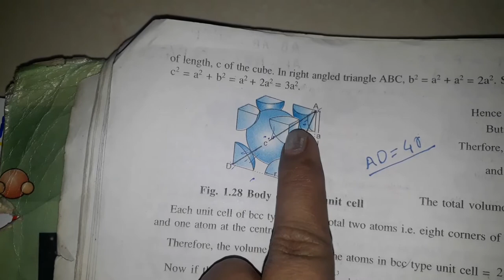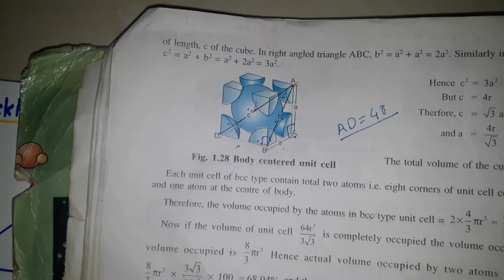solid state lect-9 ....packing efficiency of b.c.c.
packing efficiency of body centered cubic unit cell...